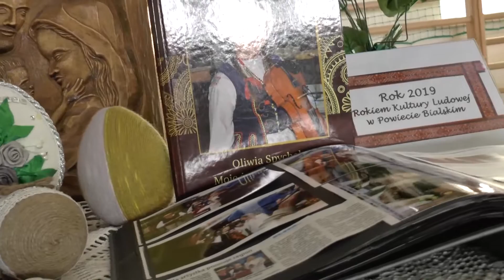Leśna Podlaska: Projekt stypendialny Oliwii Spychel. Zakochana w kulturze ludowej!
2 kwietnia br. w Szkole Podstawowej w Leśnej Podlaskiej odbyło się spotkanie z projektu stypendialnego uczennicy Oliwii Spychel. W spotkaniu uczestniczył Pan Wójt Gminy Leśna Podlaska – Paweł Kazimierski, dyrekcja, nauczyciele i w szczególności dzieci klas I-IV.